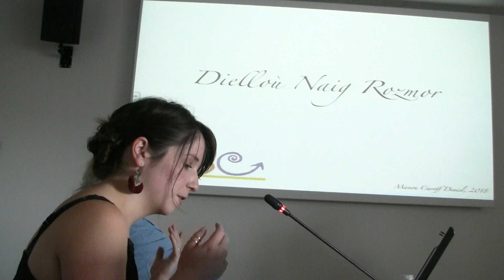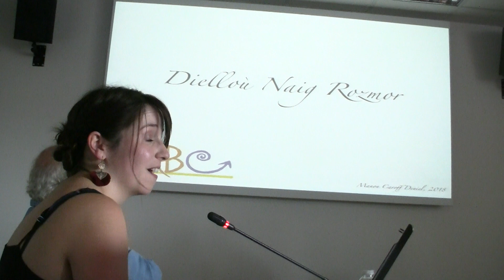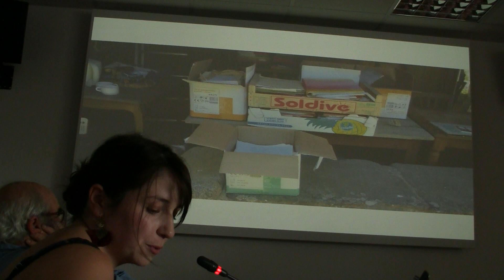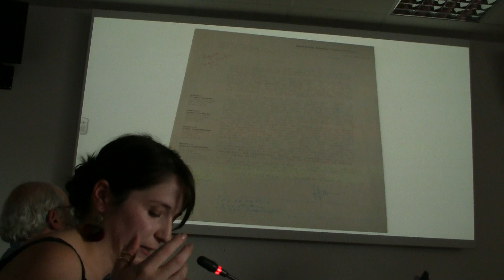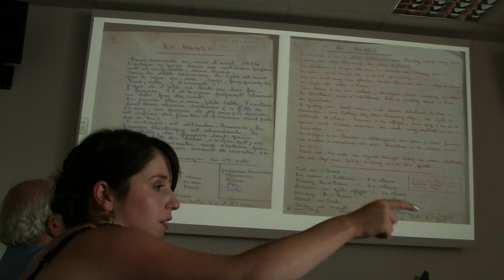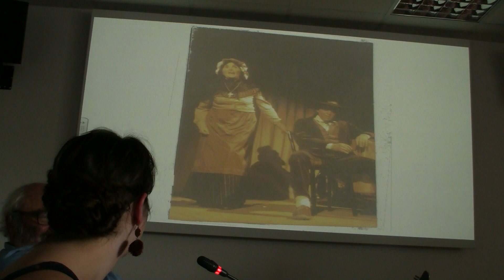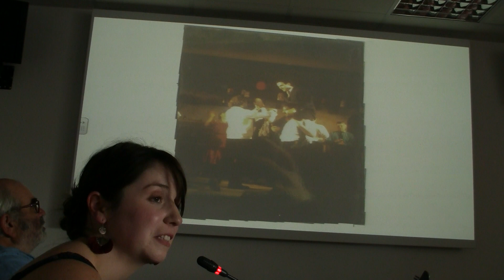00009 Dielloù Naïg Rozmor gant Manon Caroff